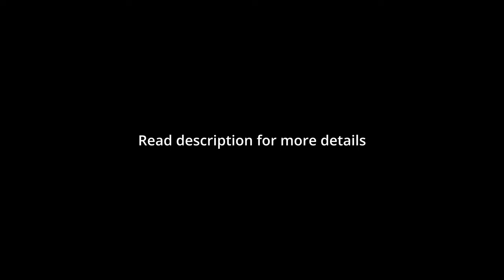Balsam Separation Anamorphic Lenses FIX Working Method Re Glue Tested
In the video i'm sharing my tested method for fixing the balsam separation in my case for some anamorphic lenses elements. When you get the rainbow you know what it is. Is called balsam separation. The original thing is most probably a natural compound since the smell is like Fir Three. The original compound might  be available but my choice is Epoxy UV compound used for mobile screens glue. It is sold like this and usually comes with a little UV LED light.

Here you can stop and consider.

If you consider doing it please follow some tips.

1. When you heat the lens make sure you gradually increase the temperature. I started the steamer and when a bit warm i stopped it for few minutes and then again and again until leaving it to boil for 2-5 minutes. This is important since if you put the glass directly under heat might crack.  As well leave it gradually to cool down.

2. Handle the lenses with care. There is not too much care.
3. Mark somehow the original position to know it later.
4. Clean it with Methanol, IPA, or lighter fluid. White spirit will work as well.
5. Make sure you clean it very well then against a light source get rid of dust. You can use micro fiber cloth for glasses but the dust is the most difficult to get rid of.
6. The last touch is the most important. Blow on it and with a sensor cleaning swab is easy and gentle to remove any remaining particles.
7. The blue liquid is windscreen washing liquid.
8. The foam can is Glass Cleaner.
9.  Make sure you align the elements and secure them before the UV Light.
10. When you handle the lens make sure your fingers are clean. Excess glue It will come out on sides and might touch your fingers and then touch other parts. Before putting the V light make sure the glass is clean.  If happens Acetone will help but i'm not sure if will affect the lens coating.
11. Few seconds exposing to UV light and is done.
12. When you put the UV light make sure you press a bit the elements for the last time without moving them. Gentle.
13. With luck...IF YOU TRAP DUST, BUBBLES, NOT ALIGNED you are screwed! Make sure the glass have room temperature.

I don't think you will be able to remove the elements ever again so is one chance. If you use the original optical compound is ok but might be hard to find.

DO IT ON YOUR RESPONSIBILITY in a clean place. On daylight might be even better. Take your time for every step. Rehearse every step in your mind before and keep the tools, and something to wipe your hands close.

If you have more questions ask. Read and watch before you ask.

Good luck.

2024 sidenote:
I will explain below in all the details i can if you want to give it a go.
The coating are on sides not between.
Maybe just cleaning the lenses for fungus and dirt will make them better.
    This a bit complicated process but now that you seen the process put down the steps and get all you need around and make it as a project. Make sure you read as well the description. Binoculars lenses might be smaller and you need a kind of jig to keep the lenses aligned when you put the UV light for good. No turning back easy.
   Patience and when you are sure press a bit and put the light for a second first the light on it and check.
   Even a second might be too much. The resin will cure very fast. Electrical tape around the lenses elements on top of each other worked for me. If you are scared exercise the steps first. These are few more tips. Maybe somebody else will read them as well. The resin again is used for phone screens. In the video you will see the bottle and search. Is a must to watch all the video if you want to do it like me.  I used the method on several lenses already. For maintenance make sure you use the lens wise avoiding temperature extremes. No lens will benefit from that.
   Personally wanted to try and got it right. Use your own risk. I cracked a lens and  got one a bit misaligned and i had to polish a side of the lens to enter in the body. It ended right. The cracked one i tried to mark a side. My sign marker i know that will be washed when i clean the lens. I used a pair of scissors or a cutter and is when the crack appeared. I did it in my stupidity in a way.  No metal on the glass. A wood stick end will enter in the sides groove and displace the old patches of paint while cleaning with acetone and rubbing alcohol. varnish.
Wash with distilled water or screen wash with a soft brush. A makeup brush or a watercolour brush the edges.Dry the brush and attract the dust with it. Use Q-tips and rubbing alcohol and for fungus Peroxide and as upgrade you can blacken the inside and clean with distilled water. I used a sensor swab made in China very well and was used in the final stage of removing stubborn residues and for the final wipe by steaming the lens with your breathe and wipe several times in straight direction several times and when your mouth  breathe stay without any patters you leave the lens to dry and lower the lens in the position.